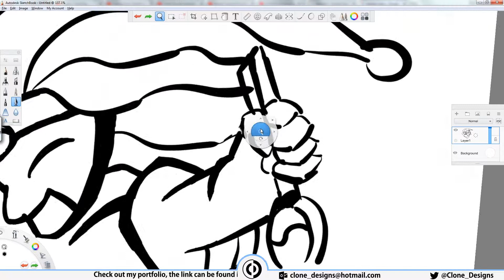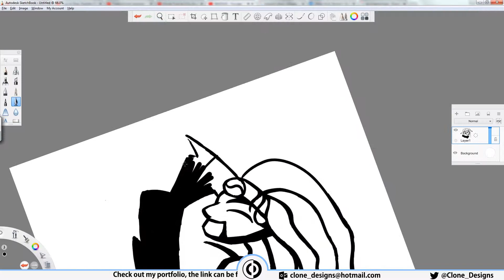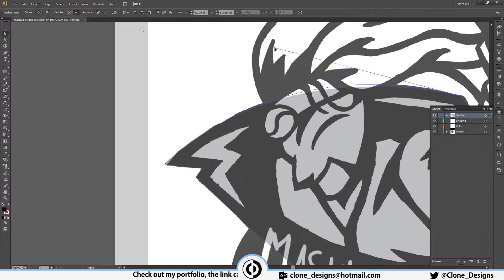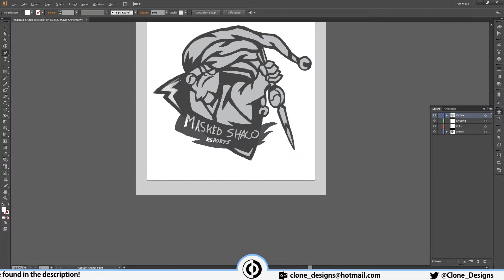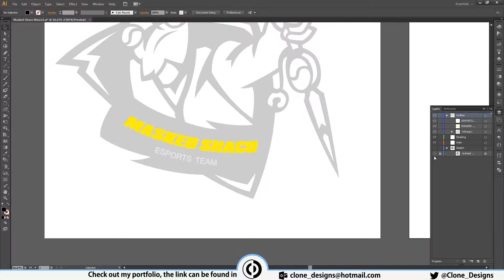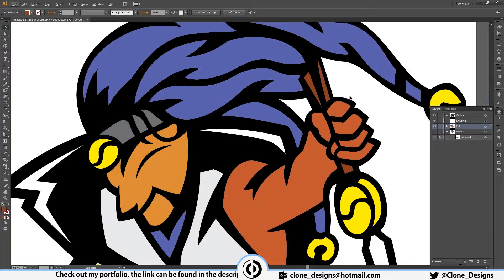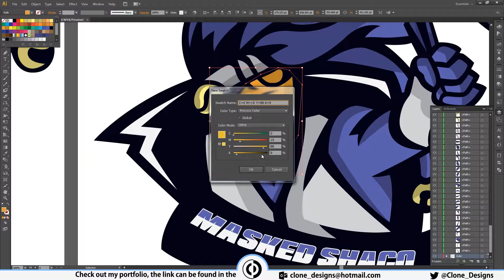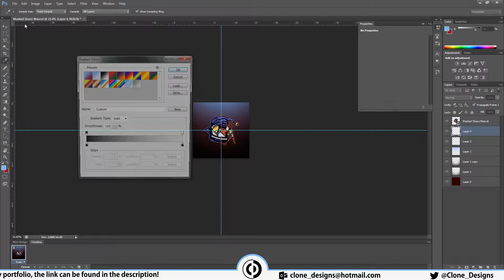Masked Shaco Speed-art | Mascot Logo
This is a speed-art video of me creating mascot logos or Sports Logos.
I also edit the logo in photoshop to showcase in a portfolio presentation.
The sketching process is firstly shown which leads to the vectoring process which leads to the presentation process.

This concept is based on Masked Shaco from League of Legends.